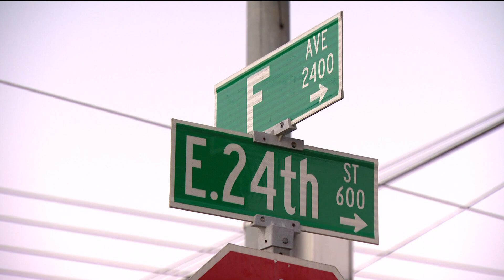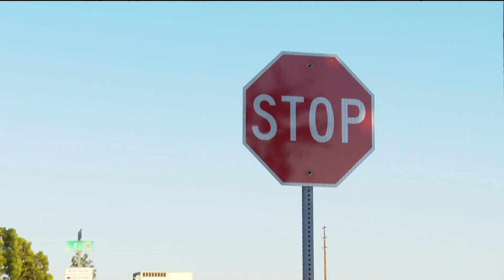Families upset over reckless driving, broken signals near National City elementary school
Reckless drivers have caused fatalities and vehicle accidents, the most recent was a woman just this week.